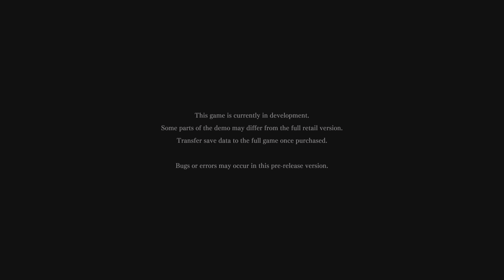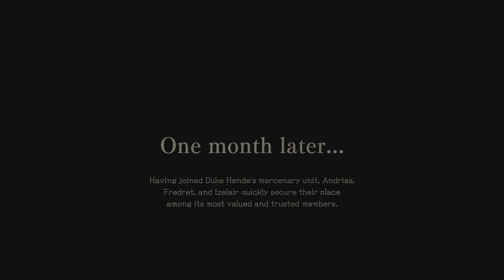The DioField Chronicle Demo